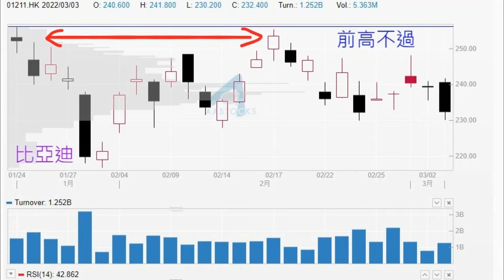2022.03.03 ~ 比亞迪前高不過，繼而穿埋上升支持線，走勢不妙！！！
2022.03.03